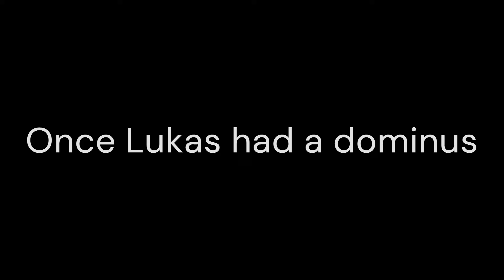The unofficial Roblox Movie Announcement trailer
Real World Animations, Real World Roleplay and Real World films have announced the beginning of The Roblox Movie: A Stolen Dominus.

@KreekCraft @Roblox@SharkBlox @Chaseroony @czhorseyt